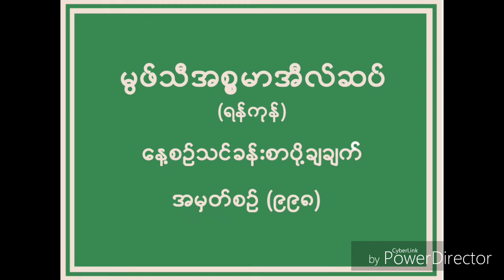မြဖ္သီအီစၥမာအီလ္ဆပ္။ (ရန္ကုန္) """'''''''"""""""""""""""""""""""""""" ေန႔စဥ္ သင္ခန္းစာ ပို႔ခ်ခ်က္။ "